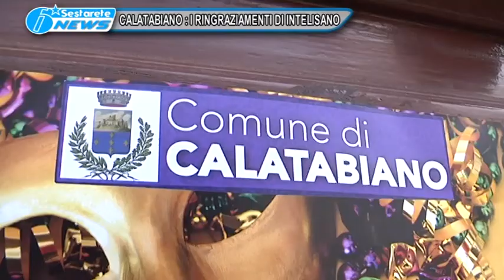3 CALATABIANO I RINGRAZIAMENTI DI INTELISANO TG DELLO JONIO 14 06 2017